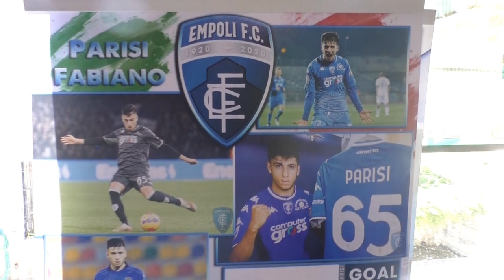Parisi sotto gli occhi di Napoli e Inter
Fabiano Parisi ancora sotto i riflettori grazie all'interessamento di Napoli e Inter.
⚽Il pendolino di Serino è reduce dallo stage con la Nazionale di Mancini e presto tornerà a casa per un appuntamento importante